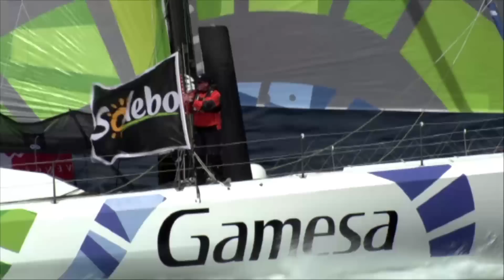Francois Gabart takes Vendee Globe lead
Macif skipper Francois Gabart assumed the lead of 2012 Vendee Globe on Thursday (December 6) - as the leaders of the fleet move away from the Cape of Good Hope.

Vendee Globe leader Armel Le Cleac'h was forced to pay the price for his direct course out of the Cape of Good Hope as he to conceded the race lead to Macif skipper Francois Gabart.

Le'Cleach was the first to break the Crozet ice gate after following a straight line to the west mark of the gate.

But as he heads back south, stronger gales will be waiting for him.

Gabart had already built a gap of 12 miles between the pairby midday on Thursday.

The three-way battle between Mike Golding, Dominique Wavre and Jean Le Cam continues - and intensifies.

British skipper Golding has held the upper hand for four days in this tussle but his choice to stay north has cost him against his immediate rivals, who had closed in on Golding by the end of the day.

Third placed Jean-Pierre Dick and Bernard Stamm in fourth, have to make their own passage back to the north east - into the light airs zone - to satisfy the requirements of the gate.